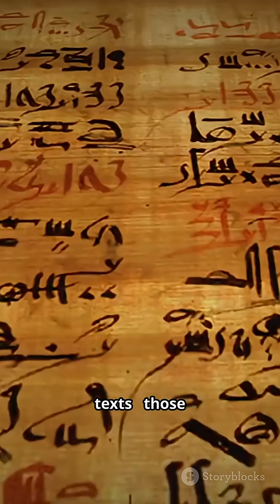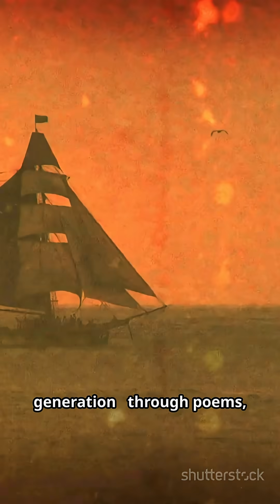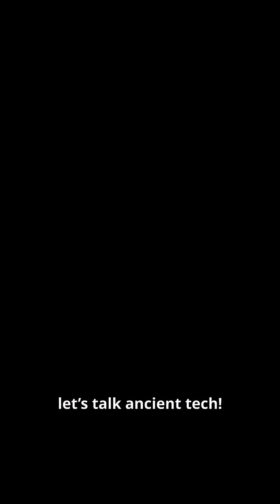Lost Shipbuilding Genius of Ancient India – Sangam Era Unveiled!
Unearthed maritime mastery: discover how Sangam-era poets and merchants described shipbuilding techniques, hull design, keel construction, caulking methods, and coastal navigation that powered Ancient India's sea trade. This concise 2:30 Reel reveals forgotten naval architecture from Tamilakam—plank-fastening, outriggers, rigging, and references in Sangam texts that hint at advanced craftsmanship and long-distance voyages. Perfect for history buffs, maritime archaeologists, and anyone curious about premodern engineering and Indian ocean trade networks.

OUTLINE:

00:00:00 Ancient Indian Naval Architecture – Sangam Era Unveiled